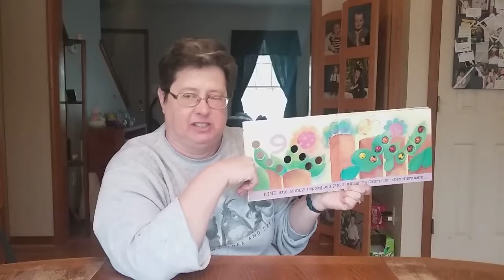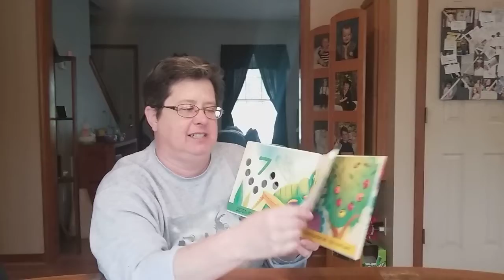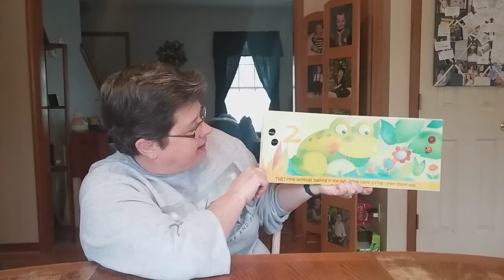Mrs Robin Reading 10 LIttle Ladybugs